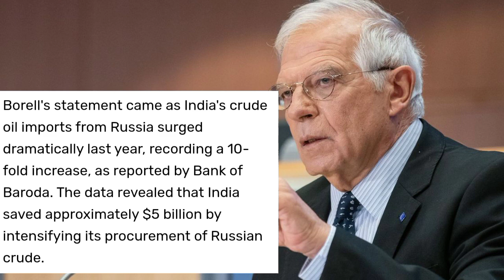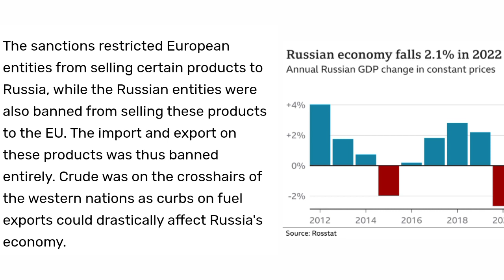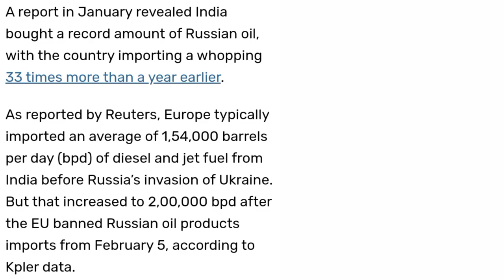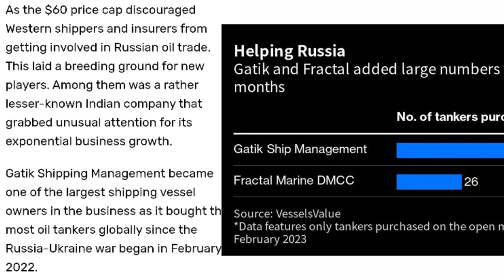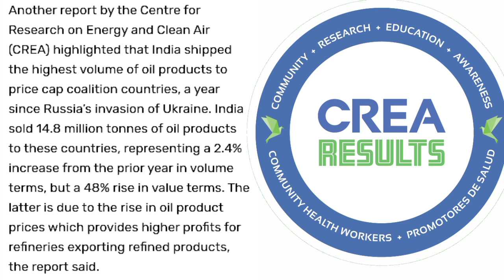भारत के जरिए रूसी तेल यूरोप तक पहुंच रहा है प्रतिबंधित रूसी तेल यूरोपीय देशों को बेचने पर चेतावनी दी